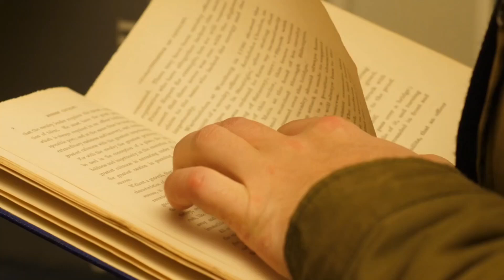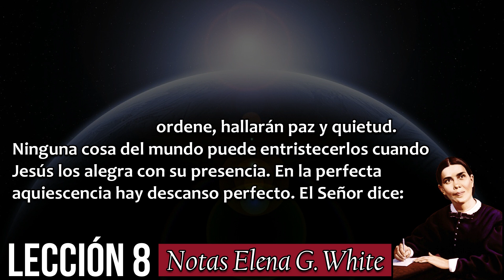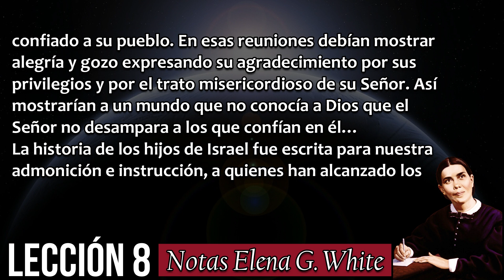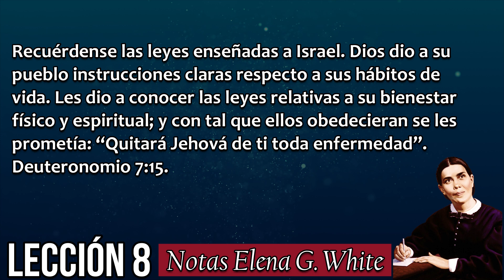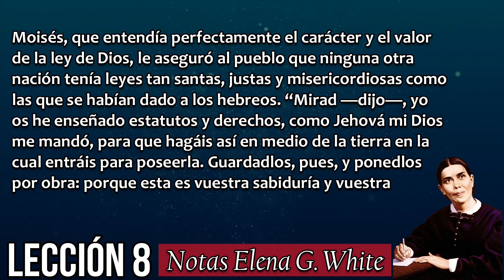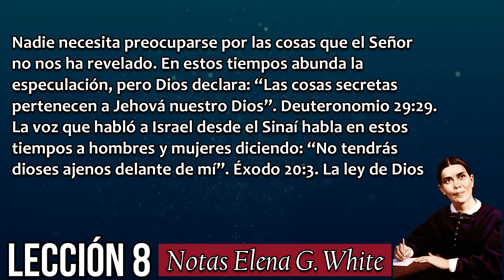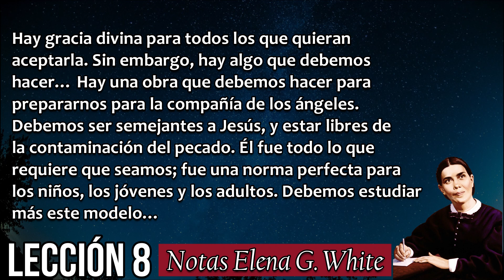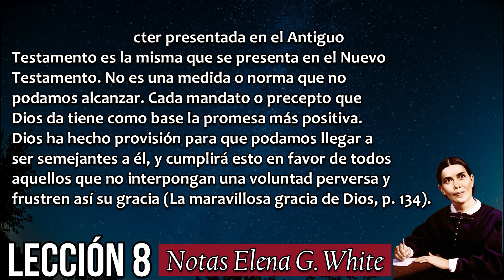Lección 8 - La ley del Pacto - Escuela sabática 2021 - Notas de la hermana Elena de White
La Ley Del Pacto
Se nos pide que seamos santos, y debemos evitar cuidadosamente causar la impresión de que consideramos de poca importancia si retenemos o no las características peculiares de nuestra fe. Sobre nosotros descansa la solemne obligación de adoptar una decisión más definida por la verdad y la justicia que la que hemos tenido en el pasado. La línea de demarcación entre los que guardan los mandamientos de Dios y entre los que no los guardan, debe manifestarse con inequívoca claridad. Debemos honrar a Dios a conciencia, y utilizar diligentemente cada medio para conservar nuestra alianza con él para que podamos recibir sus bendiciones —las bendiciones que son tan esenciales para un pueblo que ha de ser probado tan severamente…